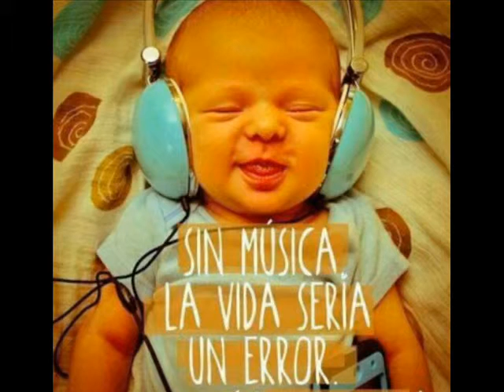NOE - I NEED YOU TONIGHT (SISTEMA 3 RMX)